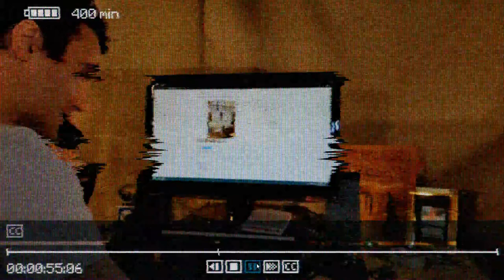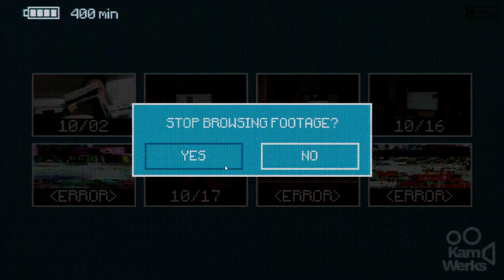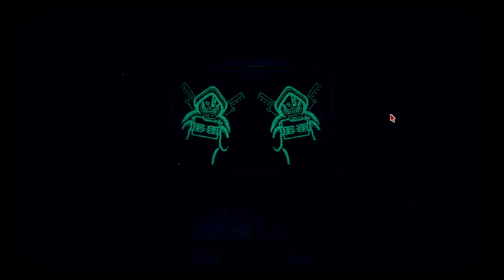Archivist: Playing With My Real Computer Files - Inscription 3.0 [Run? 11]